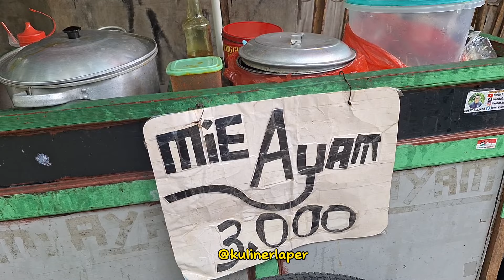MIE AYAM VIRAL CUMA JUALAN 1 JAM CUAN 300 RB ALHAMDULILAH LARIS MANIS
Mie ayam 3 rb
Lokasi : di video

Ide bisnis

Ide jualan

Ide usaha

Ide kreatif

peluang bisnis

peluang usaha

usaha sampingan

Peluang usaha

Bisnis rumahan

Usaha rumahan

Usaha kekinian

Inspirasi usaha

gohyong

gohyong viral